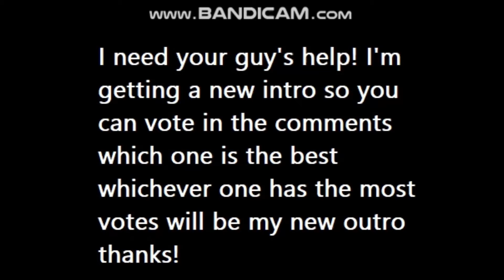Help Me Pick My New Outro! (Vote in comments)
Do I have short hair now? Yes
Are waffles better then pancakes? Yes